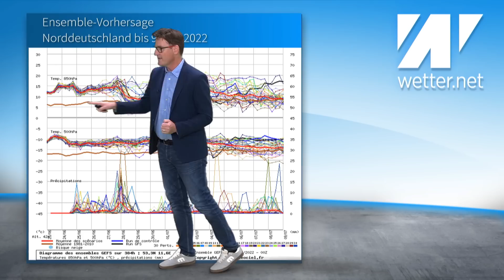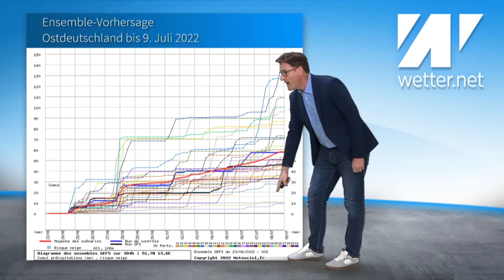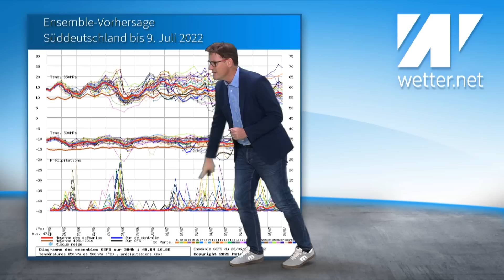ACHTUNG: Unwetter durch schwere Gewitter mit Starkregen, Sturm, Hagel! Sturzflutgefahr!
In der Nacht auf Freitag wird es im Westen und teilweise im Südwesten brenzlig. Es gibt heftige Gewitter und die bringen besonders starken Regen mit sich. Es kann zu Sturzfluten kommen. Allerdings ist auch Hagel und Sturm ein Thema. Wo wird es besonders heftig werden?
Mehr dazu im aktuellen Wettervideo mit Diplom-Meteorologe Dominik Jung.